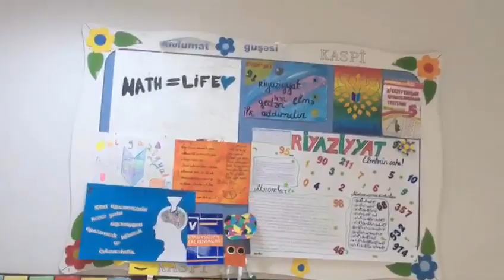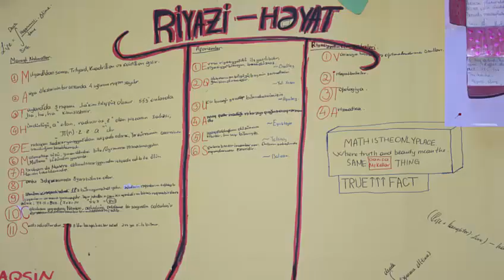"Kaspi" Liseyində Riyaziyyat Həftəsi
"Kaspi" Liseyində riyaziyyat həftəsi həyata keçirilib. Bu münasibətlə "Kaspi" Liseyinin şagirdləri arasında riyaziyyat fənni ilə əlaqəli bir neçə turdan ibarət olan  yarış həyata keçirilib. Uşaqlarda riyaziyyat fənninə olan marağın artırılması və bu sahə ilə bağlı dünyagörüşünün genişlənməsi üçün keçirilən tədbirin sonunda qalib "Kaspi" liseyini şagirdlərindən ibarət olan  komandalar mükafatlandırılıb.